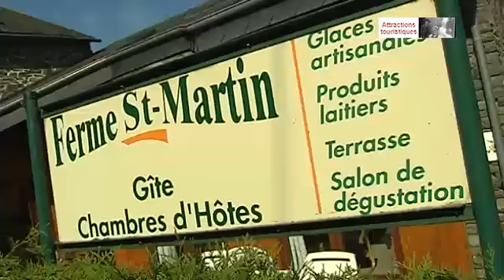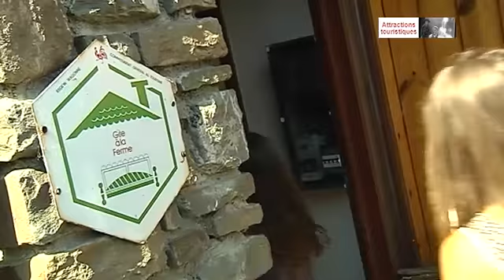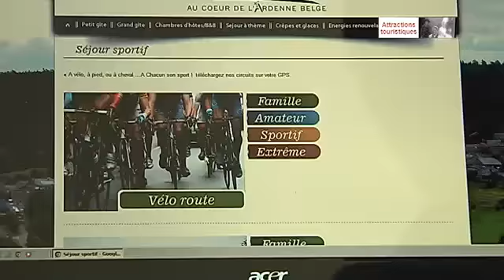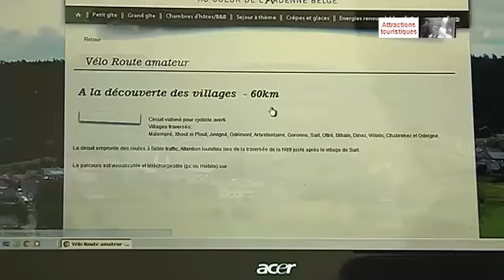Malempré - La Ferme Saint-Martin - Reportage TVLux